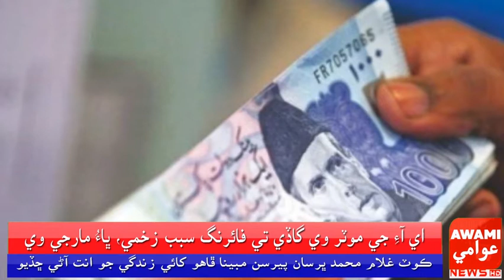زراعت کاتي ڏهاڙي تي ڪم ڪندڙن جي اجرت 25 هزار ڪري